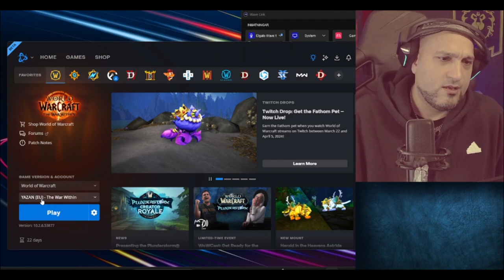PLUNDERSTORM TIPS & TRIX - BEST PLACE TO LAND - Dragonflight World of Warcraft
Check out what the best place is located in plunderstorm to get fast gold/reputation, level up and skills.